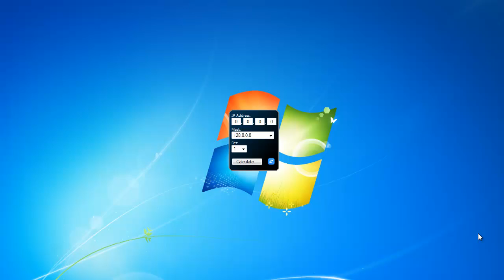CIDR Calculator 1 2 0 0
CIDR Calculator 1.2.0.0 Widget for Windows 7